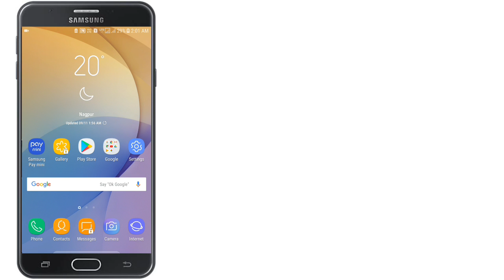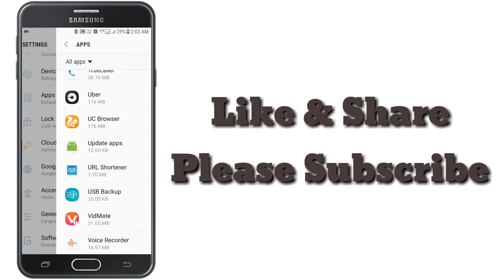How to move apps to sd card on android any Samsung smartphone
janiye Apps ko Sd card me move kaise kare
easily follow step by step

Samsung ke sabhi android smartphone ki settings same hoti hai.

Ap bhi apne phone ko hang ya lag hone se bachcha chahate ho to is video ki madad se ap apne phone ki setting change kar sakte hai

These Feature available on

✅J5 2015
✅J5 2016
✅J5 prime
✅J7 2015
✅J7 nxt
✅J7 2016
✅J7 prime
✅J7 max
✅J7 pro

✅A5 2016
✅A5 2017
✅A7 2016
✅A7 2017
✅A8

✅S6
✅S6 edge
✅S7
✅S7 edge
✅S8
✅S8+

✅Note 5
✅Note 8